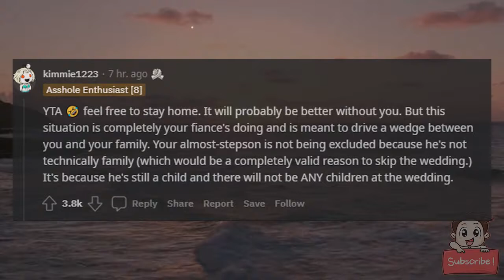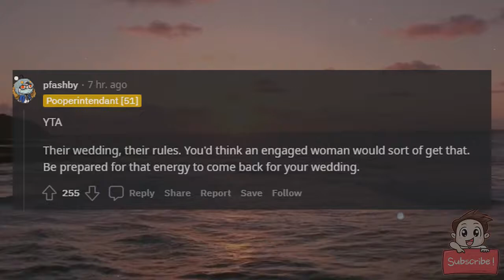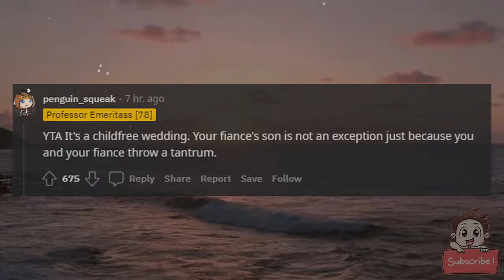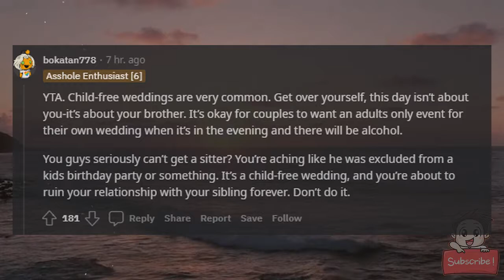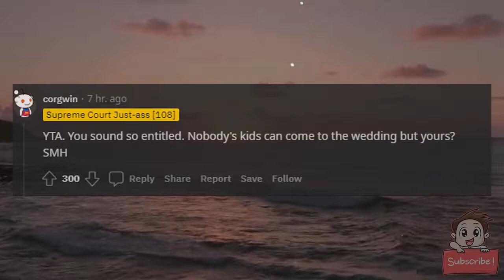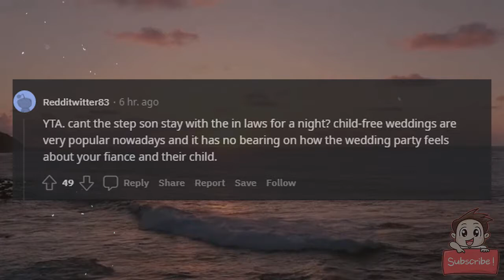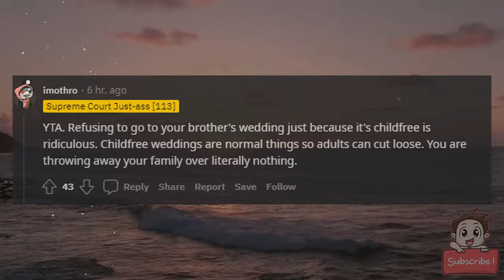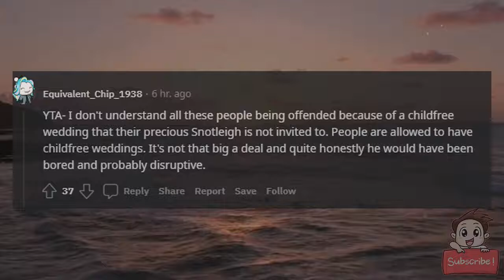AITA for not wanting to go to my brother's wedding because my stepson isn't invited?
I (m28) have been with my fiancee (f30) for a year an a half. I have a stepson (4) that I adore and treat as my own.

My older brother's wedding is soon. I was intending on going but after I found out that my stepson was not invited, we started having issues. My brother explained that it's the nature of the wedding they chose which is child free but my fiancee was upset that this rule was forced on family as well. She got into arguments with my brother and his fiancee and ended up deciding to not go to the wedding. As a result I called my brother and told I no longer want to come after what happened. He began arguing saying my fiancee is the one being unreasonable and now has "convinced" me to miss his wedding. I told him that this is just me supporting my family after the way he and his fiancee treated them. His fiancee said they don't owe us anything and that this is a wedding rule that applied to everyone. I said "fine then I'm not coming". My brother is pissed my parents are calling me unreasonable for being willing to miss my only sibling's wedding and basically let a woman I've only known for a year an half drive a wedge between us. They said if I go through with this then I might lose my brother, who's my support and comfort forever, and so much damage and hurt will come out of this.

I stopped responding to them but members of extended family are saying that me and my fiancee are creating the problem trying to control my brother's wedding.